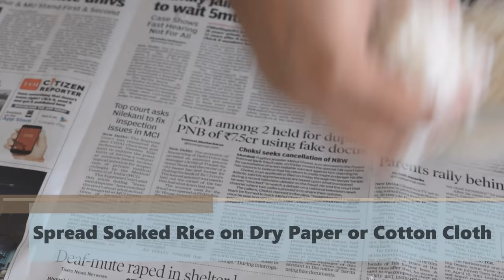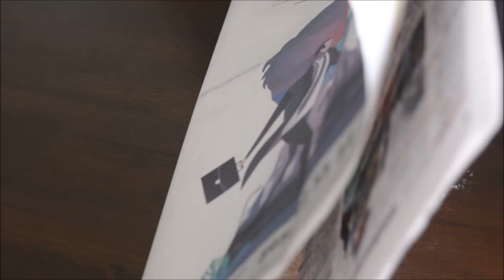ପିଠାପଣା ପାଇଁ ଚାଉଳ ଚୁନା |Rice Flour/Idli Rava at Home to make Soft Idli/Puja Spl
Simple n easy way to make Idli Rava /Rice Flour at Home. U can make different Types of Dishes using this Rice Flour/Idli Rava.
Make Steamed Modak/Manda Pitha, Soft Idli n Crispy Masala Pancakes or Evening Snacks .Store In a Container n use for Coming Festivals. Riceflour/IdliRavaAtHome
Enjoy ur Morning Breakfast or Evening Snacks from This Idli Rava or Rice Flour.